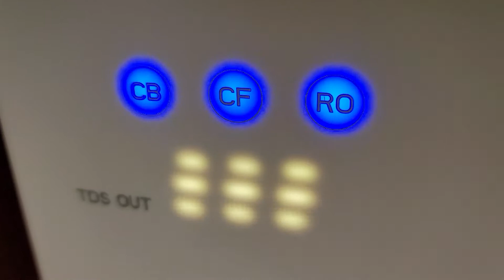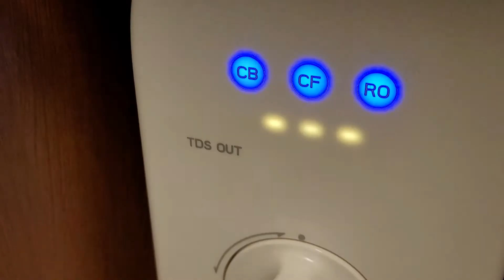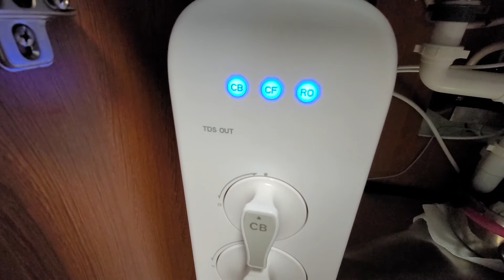32th Replaced G3 Dededo